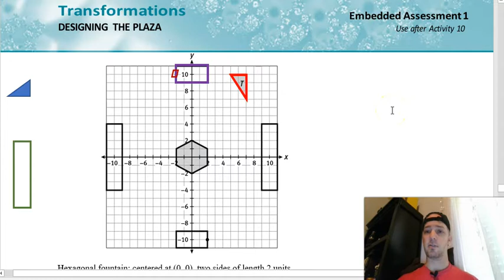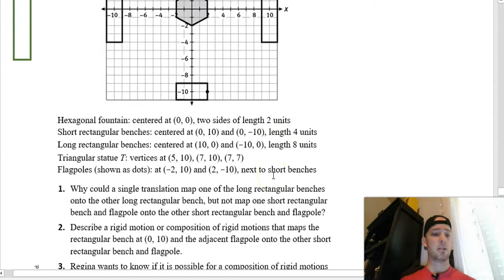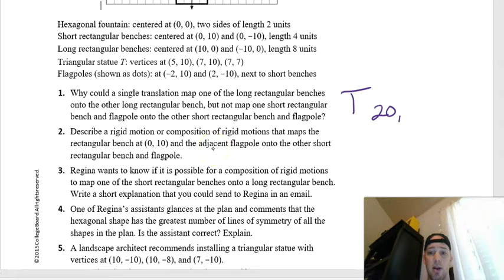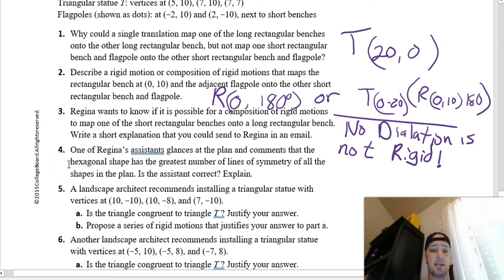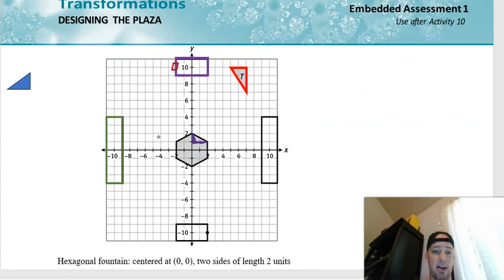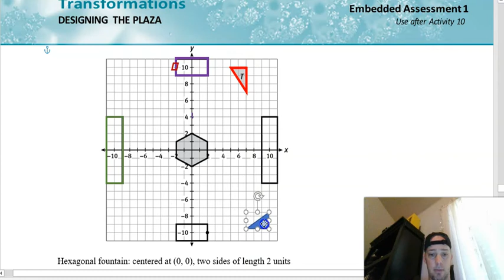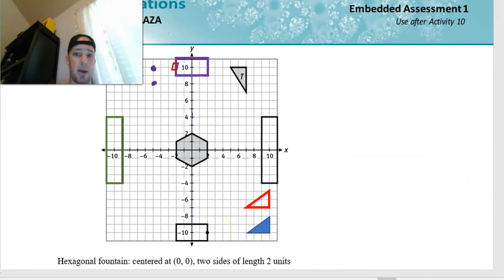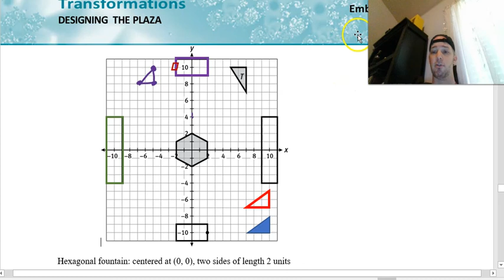Unit 2 SB EA 1Geom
Unit 2 Embedded Assessment 1 SB Designing the Plaza A2I Geometry